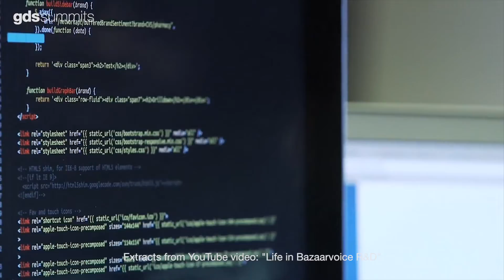Co-Creating Content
What is the most trusted information online in the age of digital disruption? User-generated content.
Learn how to be a part of the CMO Summit
Marketing thought leaders discuss the challenges and rewards of co-creating content with customers.